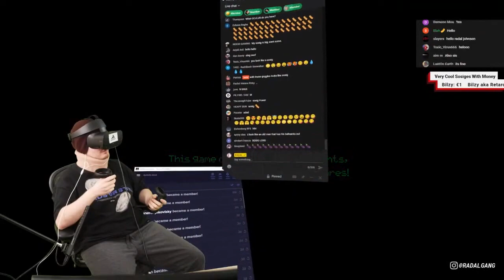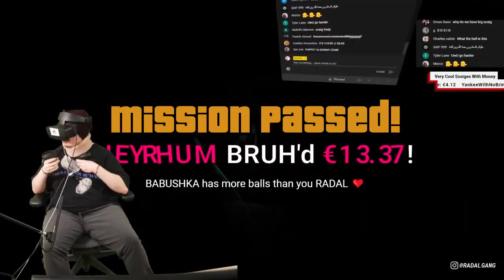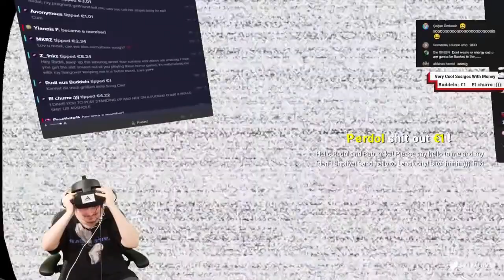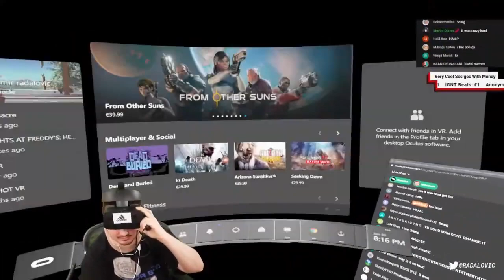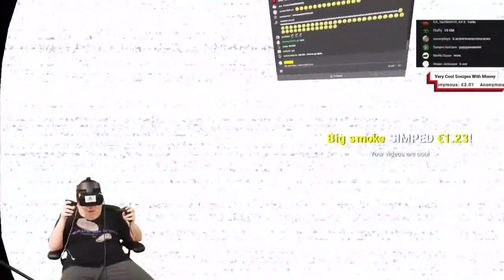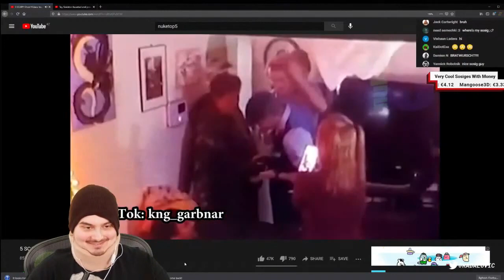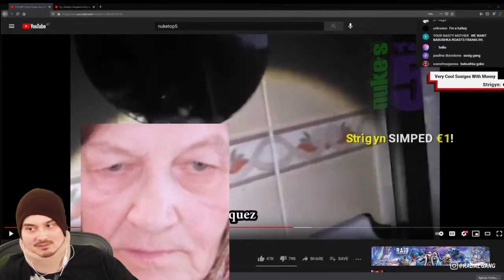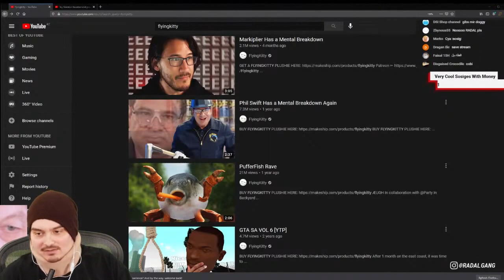Radal Funny Horror Reaction Stream #4 | Radal Stream Highlights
Radal Funny Horror Stream Reaction | Radal Stream Highlights |